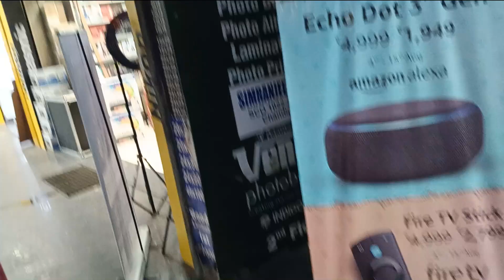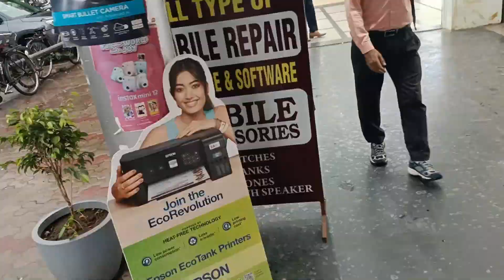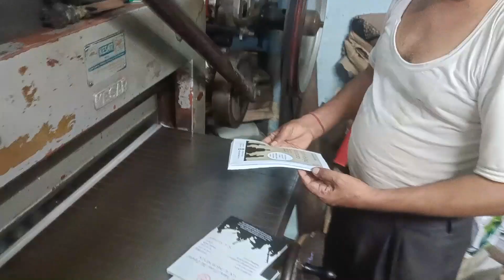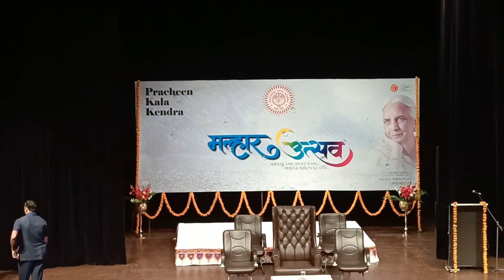इंसानियत अभी ज़िंदा है 😇 Respect Unknown 🔥 Malhar Utsav Designs सभी को बहुत पसंद आये 😍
Hum chandigarh mein rehte hai & husband wife dono working couple hein or sourav joshi ji se inspire hokar humne bhi vlogging shuru ki hai.

Cute School Girls | School Girls | Vlog Video
Pushpa & Drishti Roti Banane Se Bachna Chahti Thi 😂 बहाना कर रही है 🤣😂
Unlimited Food Thali in Rs 10/- | Rajma Chawal, Kadhi Chawal, Chole Bhature, Desi Biryani

hit likes.

lots of  ❤️

mast jodi vlog
mast jodi vlogs
mastjodi vlogs
mastjodivlogs
pushpa
lalit
mast jodi vlogs
Mastjodi Vlogs
mastjodi blog
mastjodi family
sonya dada and family vlog
sarita vlog,my car my dream
manchanda family blog
spicy maggi recipe
honi honi
chinu family blog
chandigarh mein
buying fortuner
bundi recipe
tilakpure family new vlog
Pahadi Lifestyle
Village Lifestyle Vlog
Couple Vlogs
Rangeela Family
Rangila Family
Village Vlogs
Vlog
Vlogs
Vlogging
Daily Vlogs
Daily Lifestyle Vlog
family vlogs
daily vlogging
traveling
negi & family vlogs
family comedy
comedy
funny
rudransh
devanshi
rashi
avinash
challenges games
family fun
family daily vlogs for kids
lifestyle
indias best vlogger
I am grateful for my family
family comedy videos
kids
ruddu
games
Rudransh Negi Gaming

Vlog
Cute couple
Cute
Couple vlogs
Vijay Riya vlogs
Vijay Riya
Cute couple vlog
Couple vlog
Daily vlog
Indian Couple
Indian village couple
Vijay Riya Vlog
Village Life
Dancer Sanatan
Couple Vlog
Couple Vlog
Village Vlogs
Sabtri Kumari Officeal
Chicken leg picadhuro
Madhuri Puri Vlogs
Villge ki Duniya
Anita Ji ki kichen
Village vlogs video
Anand Raj Vlog
Man with the pot
Village world cooking
Sunita Ranjan Vlog
Monu Official
Ramesh Raj vlog
hinu vlogs
hinu vlogs uttarakhandi
daily vlogs hinu
hinu vlogs new video
kartik and hinu vlogs
kartik farswan hinu vlogs
hinu ki shadhi